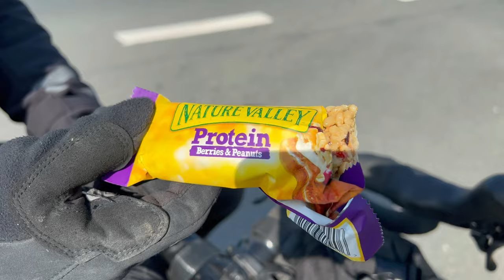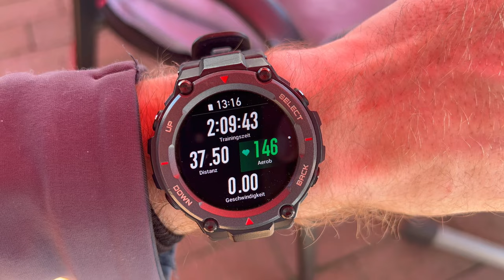Die Aufwärmphase Tag 1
Eine Übung tut uns sehr gut und wir habe ganz spontan eine kleine Tour mit unseren Gravelbikes gestartet. Ich freue mich sehr das die beiden mitgekommen sind und auch das wir unser Gear auf Herz und Nieren testen konnten. Ich hoffe euch hat das Video gefallen, ich hatte sehr viel Spaß bleibt dabei!

Schaut auch gerne bei meinen Partnern vorbei ✨

Leckere Naturprodukte & mehr 🌱

Danke für das anschauen des Videos 🍀
Zurück zur Natur

Das dürft ihr nie vergessen!
be real, be true, stay tude